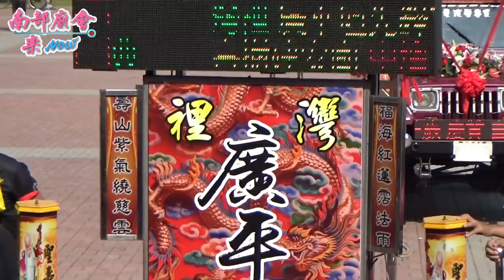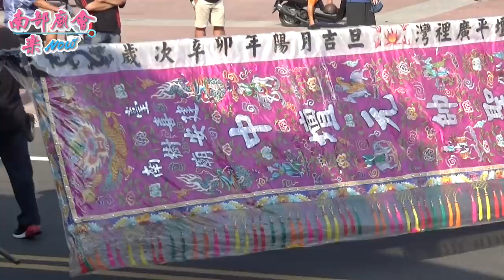10／11(日) 【鄉土劇演員(27：10)陪著主家參禮灣裡萬年殿】台南市南區喜樹建安廟中壇元帥往下林建安宮謁祖進香回鑾遶境